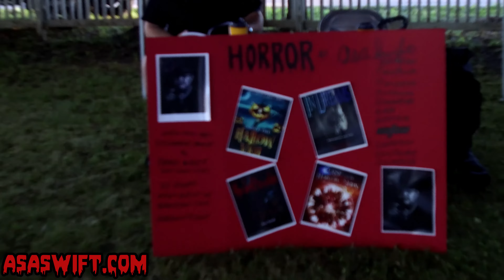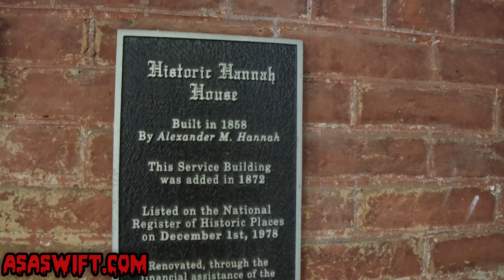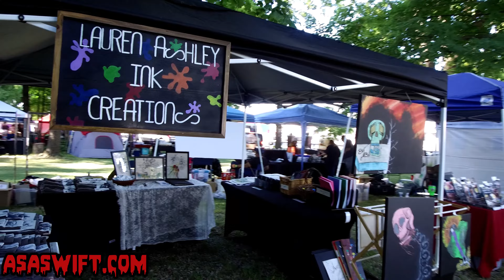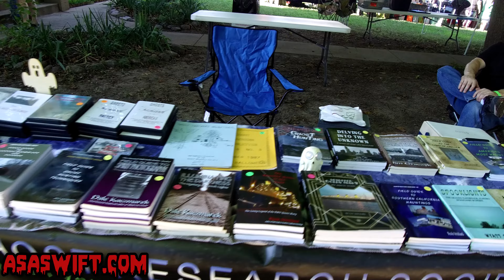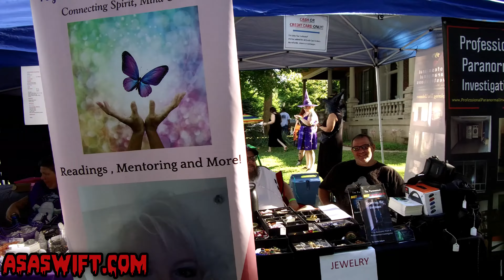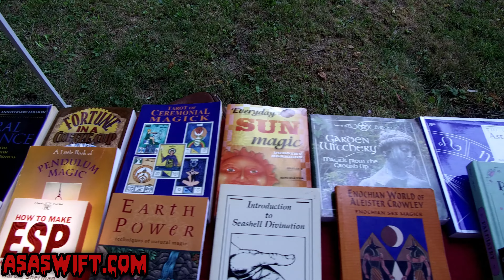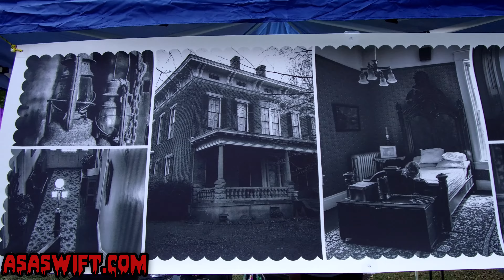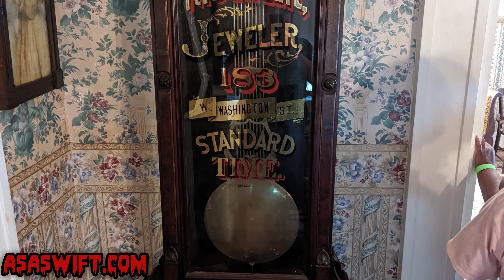Paranormal Day at the haunted Civil War era 1858 Hannah House mansion. PHOTO TOUR INSIDE!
An annual event at the Civil War era haunted mansion, Underground Railroad Hannah House, 1858, including everything paranormal related in the form of vendors and services alike. Indianapolis, Indiana. INTERESTING PICTURES INSIDE HANNAH HOUSE!